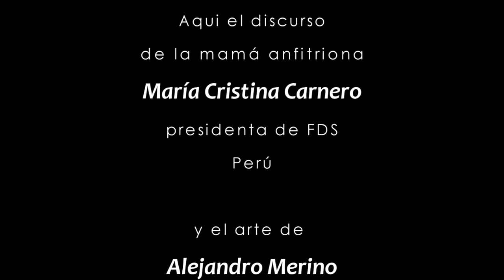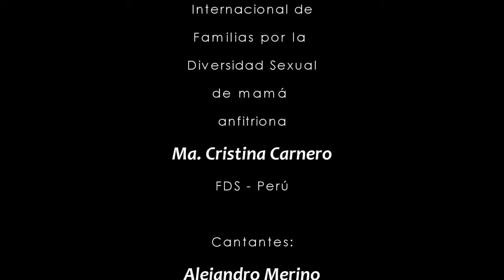Ceremonia Inauguración 5ta Convención FDS Lima, Perú 2013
5ta. Convención de la Asociacion Internacional
de FAMILIAS POR LA DIVERSIDAD SEXUAL (FDS)

CEREMONIA INAUGURACIÓN
Presentador: George Liendo
Discurso: Maria Cristina Carnero (Pdta. FDS -- Perú)
Cantantes: Alejado Merino y Carlos Cosme

La FDS es una organización de Familias que reconocen, valoran, promueven la diversidad como paradigma de la sociedad contemporánea. Su acción internacional conjunta nace en respuesta a la homofobia, la violencia, la hostilidad, la exclusión y todas las formas de discriminación por motivos de orientación e identidad afectivo sexual y de género, que la sociedad ejerce sobre las personas sexualmente diversas.

La FDS está integrada por miembros de familias formadas por lesbianas, gays, bisexuales, transgéneros y heterosexuales.

La FDS es una organización que tiene como meta mantener la unidad familiar, luchando por la seguridad y el bienestar de sus miembros gays, lesbianas, bisexuales y transgéneros; dando apoyo para que puedan enfrentar una sociedad hostil; promoviendo la información y la educación como herramientas para erradicar el odio, la desinformación, el prejuicio, la homofobia y todas las formas de discriminación conexas.

La FDS ofrece una oportunidad para dialogar acerca de la orientación sexual, la identidad de género, las relaciones familiares basadas en el amor incondicional; trabaja asiduamente en pro de una sociedad sana y respetuosa de la diversidad humana.

George Liendo es ingeniero de sistemas y magíster en Género,
Sexualidad y Políticas Públicas. Es Director Financiero y Asociado
Fundador de Centro de Promoción de Defensa de los Derechos Sexuales y Reproductivos (PROMSEX); Secretario Gay de ILGA LAC para la Región Andina; forma parte de la Red Peruana TLGB; y es activista por los derechos humanos basados en la orientación sexual e Identidad de género. Actualmente, conforma la Comisión de Expertos en Intervenciones Comunitarias que asesoran a la CONAMUSA (MSP) en la ejecución de proyectos del Fondo Mundial de Lucha contra el VIH/SIDA en el Perú.

María Cristina Carnero es madre de una hija y un hijo, y abuela
incansable. Trabajando como secretaria ejecutiva por muchos años, sacó adelante su familia y hoy se dedica a promover la danzo terapia y las danzas típicas peruanas con adultos mayores y jóvenes con habilidades especiales. Es presidenta de la Asociación de Familias por la Diversidad Sexual de Perú. Junto a otras madres y padres, promueven el diálogo sobre la orientación sexual y la identidad de género al interior de las familias.

Alejandro Merino es ingeniero civil por la Universidad Nacional
de Ingeniería de Lima, Perú, con estudios de maestría en Género,
Población y Desarrollo por la Universidad Nacional Mayor de San
Marcos. Es docente universitario y activista gay. Conjuntamente con otros investigadores, ha publicado «La imagen in/decente: discriminación y prejuicio en la prensa escrita peruana», editado por el Instituto de Estudios Peruanos. Desde hace más de 15 años, apuesta por el activismo cultural a través del Instituto Encuentros y está muy interesado en el tema de familia y diversidad sexual. Es promotor de la Asociación de Familias por la Diversidad Sexual -- Perú, organización de madres, padres y familiares de lesbianas, gays, trans y bisexuales, que conformó en el 2008 junto con Wilma Ruiz.

Carlos Cosme es historiador del arte y editor de diversas publicaciones. El eje de su vida y accionar es la lucha por el respeto de los derechos humanos. Ha participado de diversos colectivos identificados con la defensa de poblaciones vulnerables, en específico la de la población LGTB. Como miembro de un colectivo ha investigado sobre el tratamiento que la prensa escrita y televisiva da a dicha población, producto de la cual se publicó el libro: La imagen in/decente. Apoya a la Asociación de Familias por la Diversidad Sexual Perú, desde su fundación

Realizado por Rev Fernando Frontan